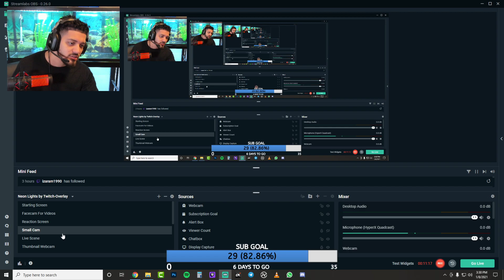FUTURE & LIL UZI DROPPED THE "DRANKIN N SMOKIN" VIDEO! UNEDITED REACTION LOL!